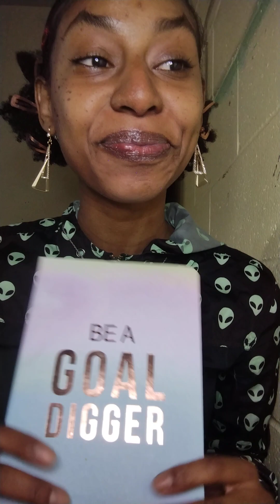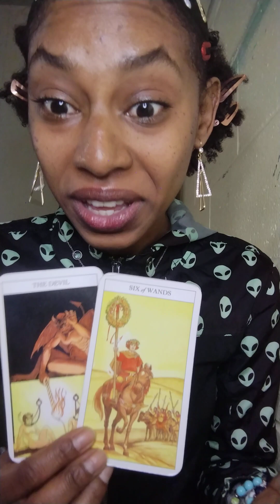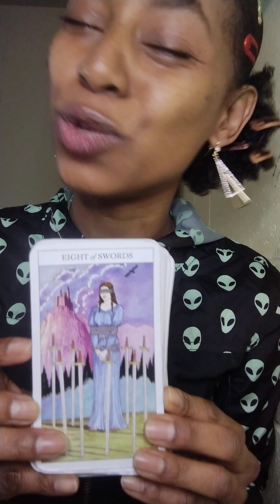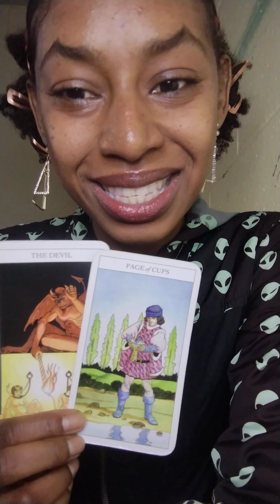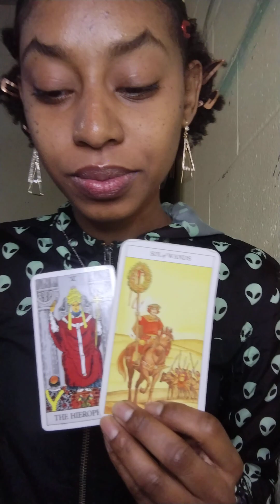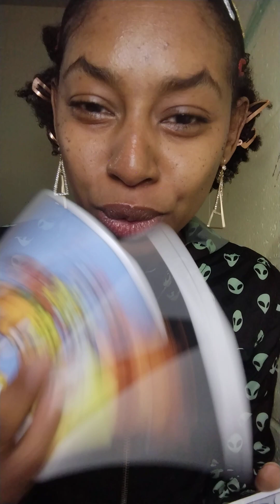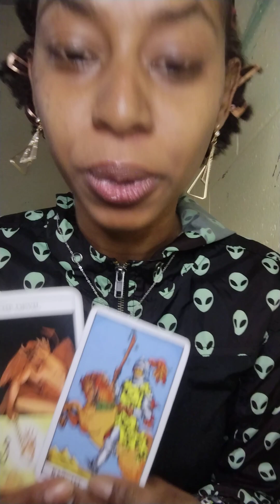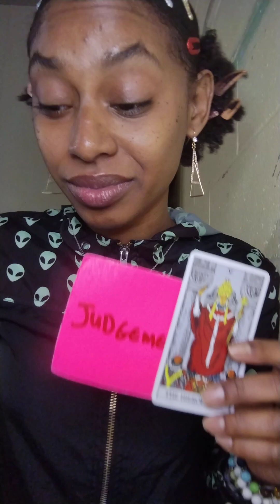CANCER ♋°©️🛸 DECEMBER 27 TIMELESS TAROT READING "MOTHER KNOWS BEST"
DISCRETION ADVISED ⚠️